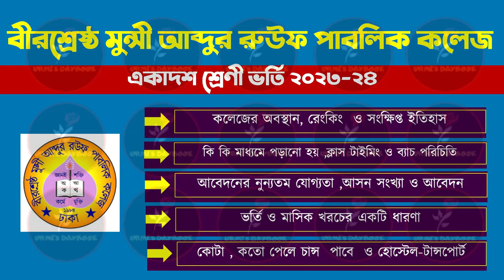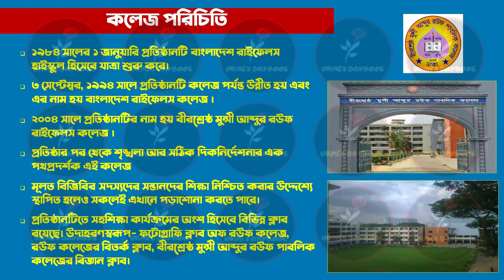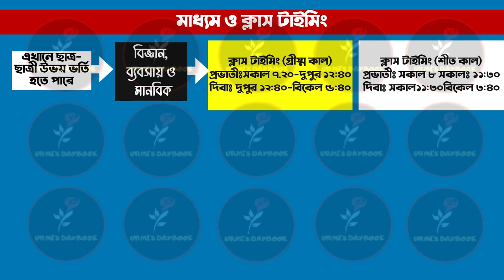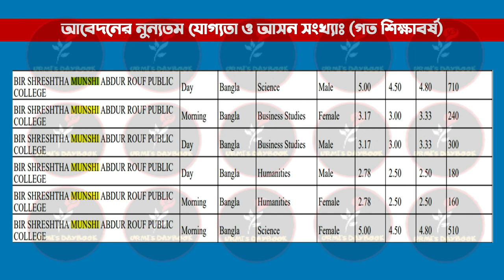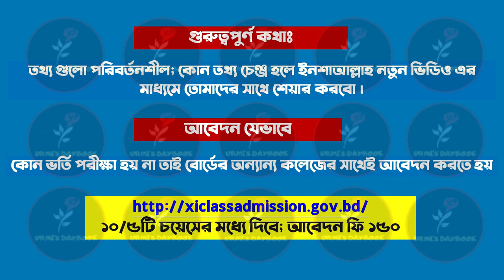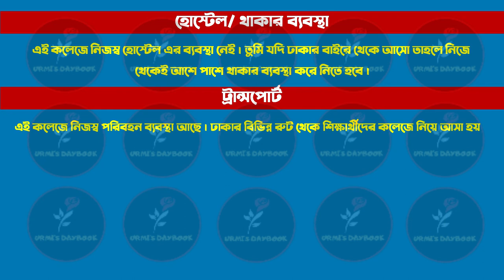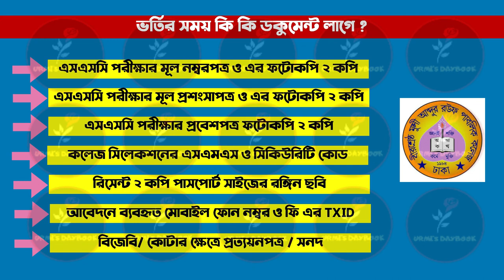মুন্সী আব্দুর রউফ পাবলিক কলেজ | Birshreshtha Munshi Abdur Rouf Public College| HSC Admission 2023-24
মুন্সী আব্দুর রউফ পাবলিক কলেজ | Birshreshtha Munshi Abdur Rouf Public College| HSC Admission 2023-24|Xi Admission 2023| Xi Class Admission | মুন্সী আব্দুর রউফ পাবলিক কলেজ ভর্তি ২০২২-২৩

Birshreshtha Munshi Abdur Rouf Public College dates back to January 01, 1984. It was founded with a view to imparting education to the wards of the Border Guard of Bangladesh(BGB) personnel. Colonel Maqbul Haider, the then Director (Communication) of BGB, played a pioneering role in the foundation of this institution. The Director-General of Bangladesh Rifles of that time Major General R A M Golam Muktadir’s positive attitude helped Bangladesh Rifles High School start its journey.

বীরশ্রেষ্ঠ মুন্সী আব্দুর রউফ পাবলিক কলেজ পিলখানার বর্ডার গার্ড বাংলাদেশ এর সদর দপ্তরে অবস্থিত একটি বাংলাদেশি মাধ্যমিক বিদ্যালয় ও কলেজ। মূলত বিজিবির সদস্যদের সন্তানদের শিক্ষা নিশ্চিত করার উদ্দেশ্যে স্থাপিত হলেও সকলেই এখানে পড়াশোনা করতে পারে। এই কলেজটি বাংলাদেশের অন্যতম স্বনামধন্য শিক্ষা প্রতিষ্ঠান হিসেবে পরিচিত।

My another channel:
Bongo foodies:
😎Let’s connect:
Thumbnail Text: Birshreshtha Munshi Abdur Rouf Public College Admission 2023-24